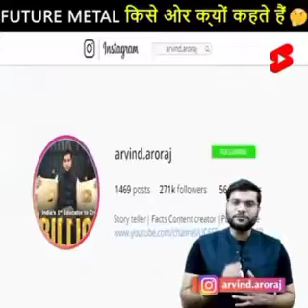धोनी का वर्ल्ड रिकॉर्ड??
इस Channel पर आपको General Knowledge से जुड़ी सभी प्रकार की बाते जानने को मिलेगी ।।